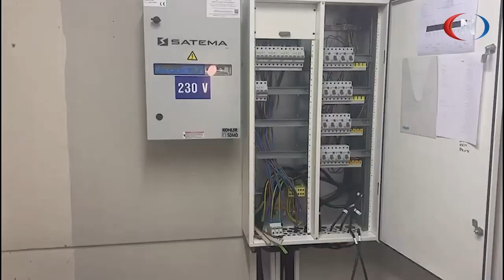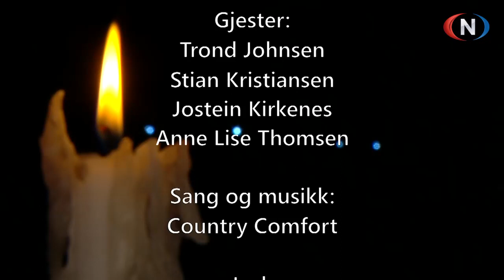Studio Direkte 16.11.2022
Programleder: Jan Hanvold, Astri Weber Gellein Laurendz

Gjester: Trond Johnsen, Stian Kristiansen, Jostein Kirkenes, Anne Lise Thomsen